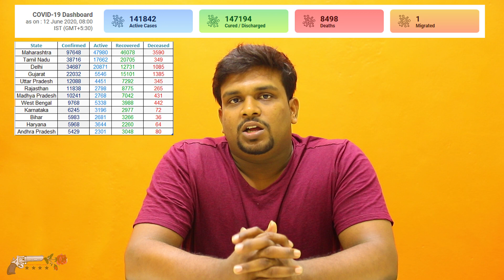கொரோனா மரணம்...மறைக்கும் தமிழக அரசு|Reason Behind Corona Virus Death Issue in chennai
As India’s case count crossed the 3,00,000 mark with a surge of over 10,000 cases in the last 24 hours, the Health Ministry said the doubling time of coronavirus cases in India has improved to 17.4 days, from the 15.4 days that it was a couple of weeks ago. At the time the lockdown was imposed on March 25, the doubling rate of Covid-19 cases was 3.4 days, it said.

2,137 new COVID-19 cases were reported in Delhi in the past 24 hours, taking the total number of cases to 36,824, according to a health bulletin released by the Delhi government on Friday.

This is the highest number of cases reported in a single day in the city and the first time more than 2,000 cases have been reported.

Also, 129 more deaths have been reported taking the total number of deaths to 1,214. But all the deaths did not happen in the past 24 hours.

Of the total cases, 13,398 people have recovered and there are 22,212 active cases.